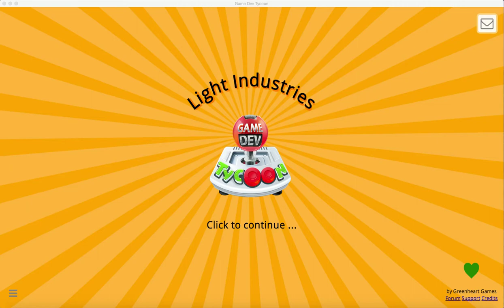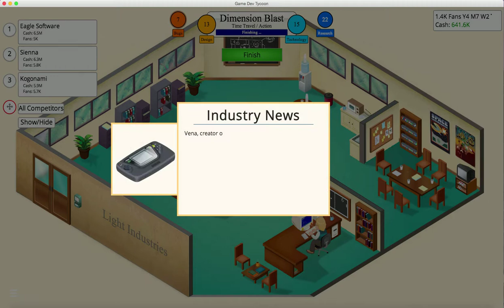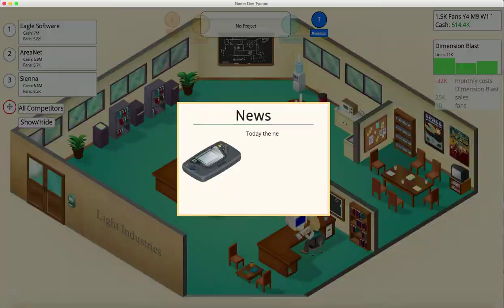Game Dev Tycoon Episode 3: Zachary Nelson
Light Star has hired his 1st employee in his new office, Zachary Nelson, after a series of mistakes.

Also if you like Pokemon WonderTradeWednesday with King Nappy and check out Cybertron and Alex Ogoloza for VGC.